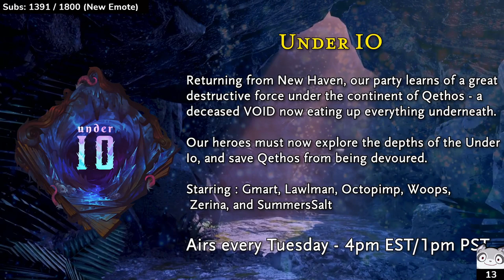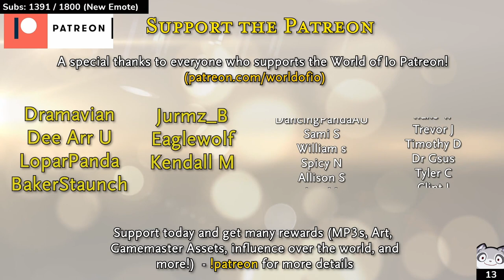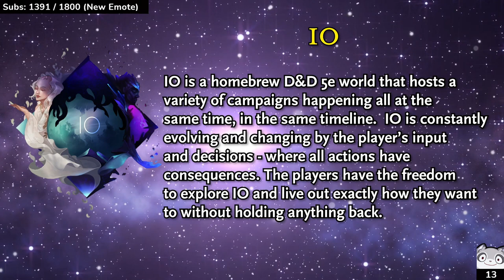Dungeons and Dragons: Astral Academy Ep 9 (Arcane Academy Season 3) (World of Io)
BrettUltimus DMs The Astral Academy - Season 3 of Arcane Academy - in the World of Io campaign setting! Starring Criken, Joefudge, Shadypenguinn, Brizzyvoices, and Shaynehawke!